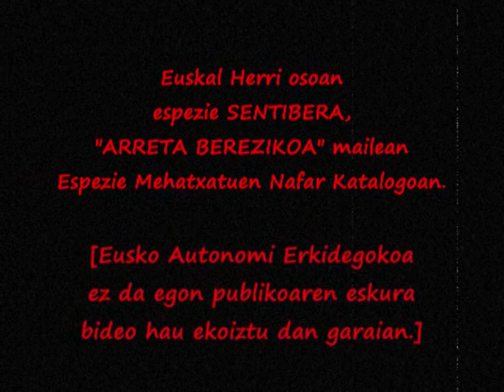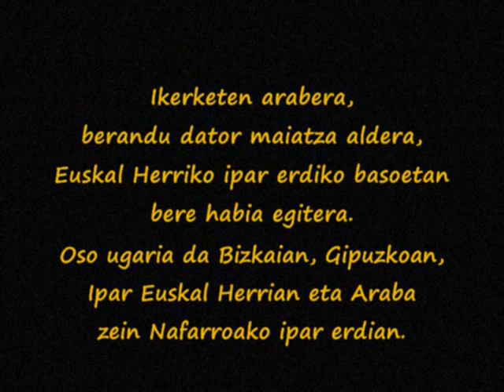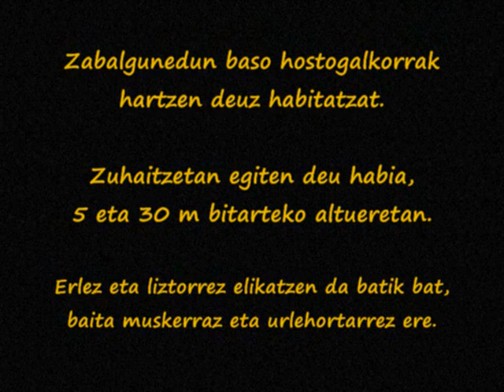TXORIERRIKO TXORIAK 44: Pernis apivorus / ZAPELATZ LIZTORJALE (ABEJERO EUROPEO)_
TXORIERRIKO TXORIEN 44. TXARTELA: Pernis apivorus
(PÁJAROS DE TXORIERRI / 44ª FICHA DE PÁJAROS DE TXORIERRI)_

ZAPELATZ LIZTORJALE
(ABEJERO EUROPEO O HALCÓN ABEJERO)_

DAINO AUZOAN 2018KO EKAINAK 14EAN HARTUTAKO IRUDIAK. ZAMUDIO, TXORIERRI, BIZKAIA. (Imágenes tomadas en el barrio Daño el 14 de junio de 2018. Zamudio, Txorierri, Bizkaia.);

(TEXTO VERDE FLÚOR 1: Primavera);
(TEXTO AMARILLO 1: Barrio Daño.);
(TEXTO ROJO 1: Especie SENSIBLE.);
(TEXTO ROJO 2: En Navarra, DE INTERÉS ESPECIAL.);
(TEXTO ROJO 3: Especie SENSIBLE en toda Euskal Herria, en la categoría DE INTERÉS ESPECIAL en el Catálogo Navarro de Especies Amenazadas.
[El de la Comunidad Autónoma de Euskadi no se ha encontrado a disposición del público en la época de realización de este vídeo.]);

(TEXTO AMARILLO 2: Según las investigaciones, viene tarde hacia mayo, a anidar en los bosques de la mitad norte de Euskal Herria. Es muy abundante en Bizkaia, Gipuzkoa, País Vascofrancés y mitad norte de Álava y Navarra.);
(TEXTO GRIS 1: Abejero europeo o halcón abejero);
(TEXTO MARRÓN 1: Halcón abejero o abejero europeo);
(TEXTO AMARILLO 3: Bosques caducifolios con claros son su hábitat.
Construye el nido en árboles a alturas de entre 5 y 30 metros.
Se alimenta principalmente de abejas y avispas, y también de lagartos y anfibios.);
(TEXTO NARANJA 1: Abejero europeo);
(TEXTO AMARILLO 4: Pernis apivorus  _ ZAPELATZ LIZTORJALE [ABEJERO EUROPEO o HALCÓN ABEJERO] por Zamudio.);

MUSIKEA: "BAD MAD DAY (B)" by SKiZO (EH! EEH! EEEEEH!!! MK)_

Z KAZETA EKOIZPENAK _TT.01806.2b.T_